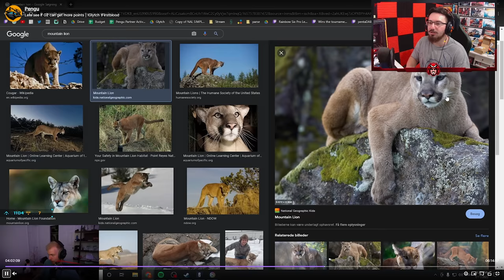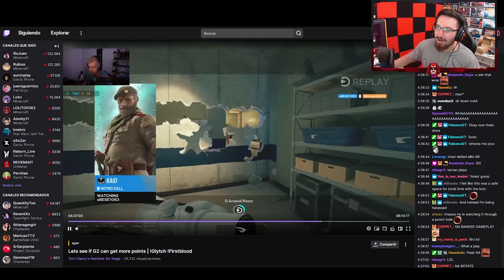Analizando a Pengu | Vector Glare | Caramelo Rainbow Six Siege Gameplay Español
✅ en este Gameplay de Rainbow Six Siege español en Vector Glare.